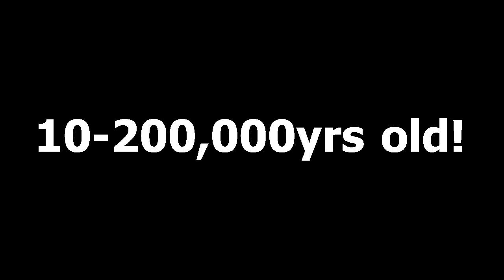Exploding stars and other AWESOME facts about the universe!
Night sky contains wonders beyond our imagination. From 'Neutron stars' to exploding stars and much much more!